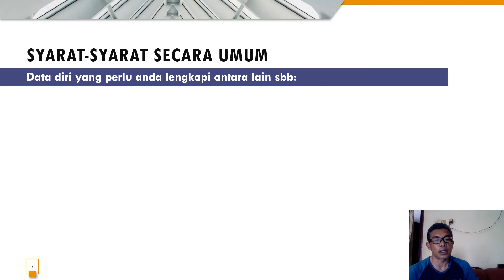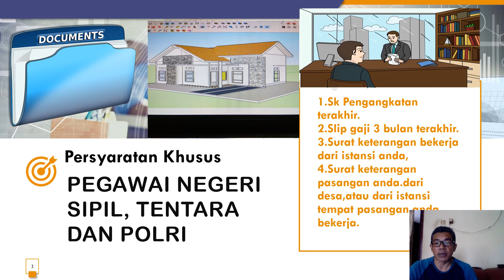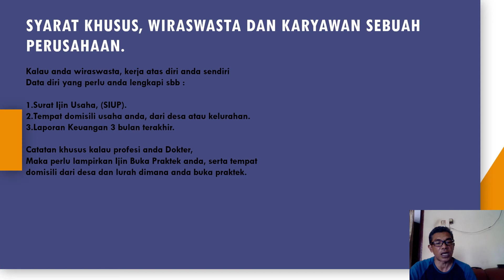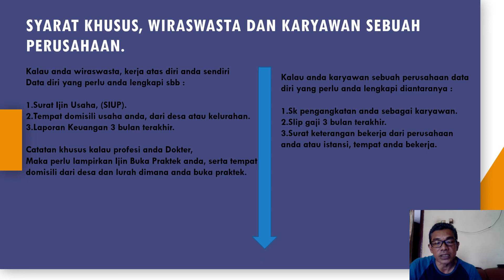Cara Mudah Beli Rumah Subsidi Sistem KPR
Anda ingin ajukan KPR Rumah Subsidi  ke Bank, berikut data-data diri yang perlu anda lengkapi, serta dokumen pendukung lainya.
Info lengkapnya masuk ke blog kami.